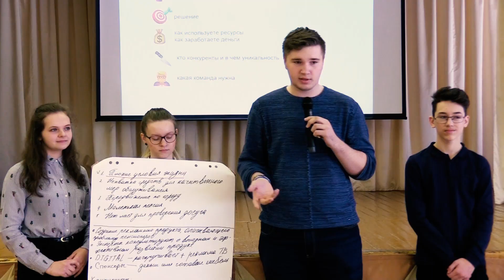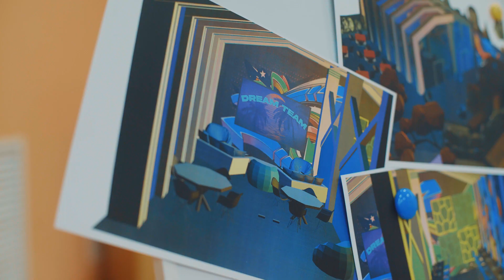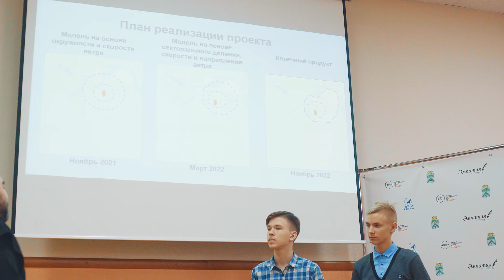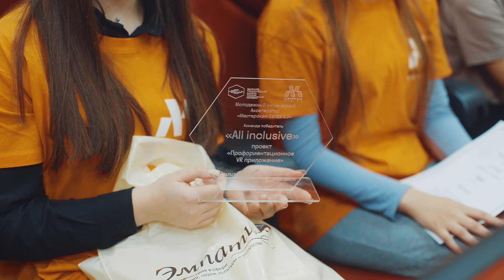Первый молодёжный акселератор "Мастерская. Салда 2.0" завершён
По инициативе благотворительного фонда "Эмпатия" и при поддержке Корпорации ВСМПО-АВИСМА в Верхней Салде прошёл первый молодёжный акселератор "Мастерская. Салда 2.0" .